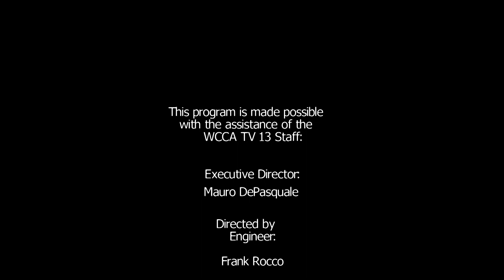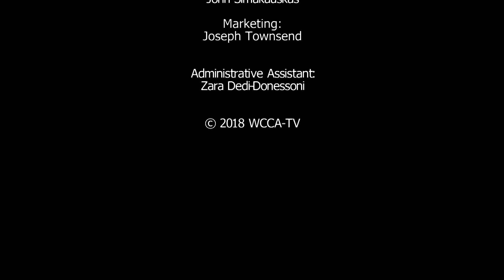Hidden Treasures #61 Liquors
Host Bill Safer helps you learn how to find that hidden antique or collectible that just may add cash to your life. Bill chats with Toni DeLuca about liquors.